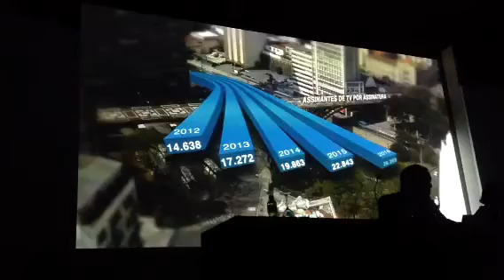Tecnologias e Fronteiras da Mídia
Vídeo produzido pelo Grupo de Mídia de São Paulo na abertura do Painel que discutiu As novas tecnologias e novas fronteiras na mídia, durante o V Congresso Brasileiro da Indústria da Comunicação